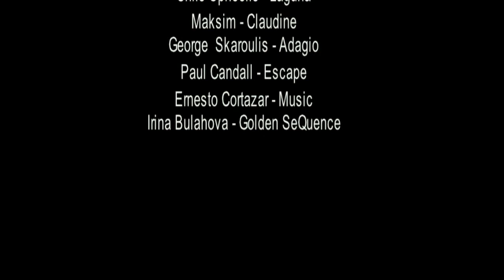Ораниенбаум.Дворцово-парковый ансамбль(видовой фильм)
С'емка проводилась в сентябре 2014г. и в августе 2015 г.,по-этому качество соответственное.